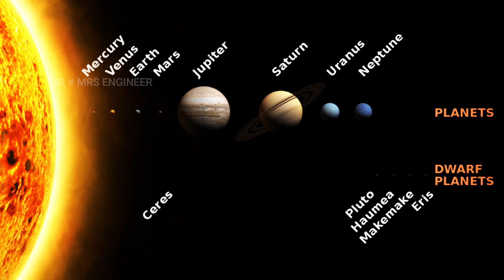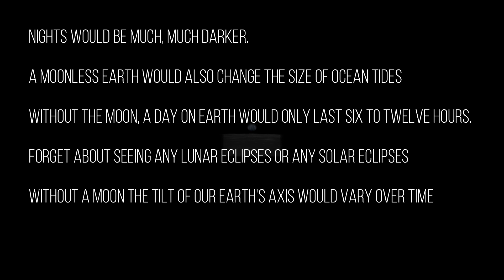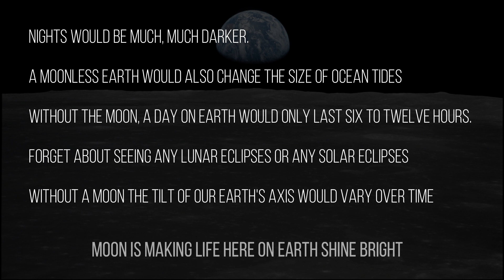நிலவே இல்லை என்றால் பூமி என்ன ஆகும்? What Would Happen If There Were No Moon?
Here's the top five things we would miss without it.

1.Nights would be much, much darker. The next brightest object in the night sky is Venus. But it still wouldn't be enough to light up the sky. A full moon is nearly two thousand times brighter than Venus is at its brightest.
2.Without the moon, a day on earth would only last six to twelve hours. There could be more than a thousand days in one year! That's because the Earth's rotation slows down over time thanks to the gravitational force -- or pull of the moon -- and without it, days would go by in a blink.

3.A moonless earth would also change the size of ocean tides -- making them about one-third as high as they are now.

4.Forget about seeing any lunar eclipses -- or any solar eclipses -- without the moon, there would be nothing to block the sun.

5.Without a moon the tilt of our earth's axis would vary over time. This could create some very wild weather. Right now, thanks to our moon, our axis stays tilted at twenty-three point five degrees. But without the moon the earth might tilt too far over or hardly tilt at all leading to no seasons or even extreme seasons.

Without the moon helping to keep the earth on a steady tilt, scientists have even imagined that life on earth may not have evolved the way we know it.

So the next time you look up at the night sky, realize that the moon is making life here on earth shine bright.

This video helps you to understand:
What Would Happen If There Were No Moon
moon tamil history
moon phases
moon in tamil
moon galaxy
moon river
moon eclipse
moon tamil history
sun and moon tamil
solar eclipse
solar eclipse in tamil
lunar eclipse in tamil
lunar eclipse

நிலவு இல்லாவிட்டால் பூமி என்ன ஆகியிருக்கும்
சந்திரன் சுக்கிரன் சேர்க்கை
நிலா
சந்திரன்
நிலவு